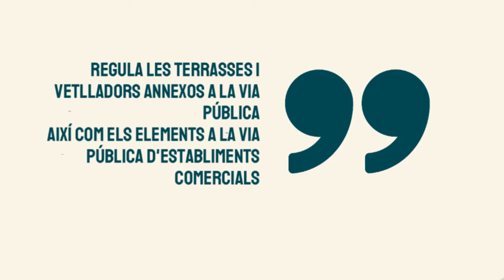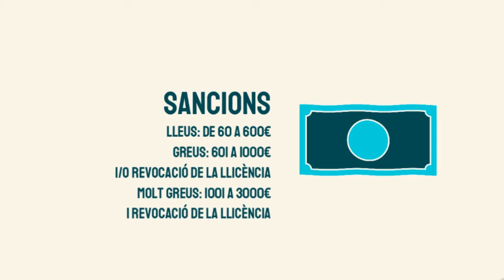Ordenança reguladora de l’ocupació de la via pública d'activitats de restauració o comercials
Fòrum participatiu previ a l’aprovació de l’ordenança reguladora de l’ocupació de la via pública d'activitats de restauració o comercials.